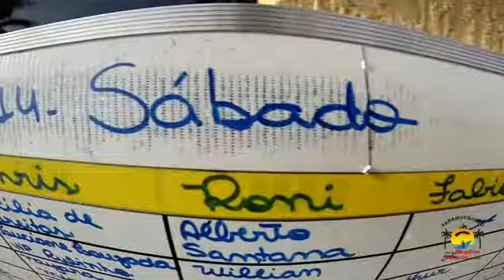Alan Lima 07 06 2014 Handycam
Salto duplo realizado na escola Skydive Boituva com o instrutor Fabio